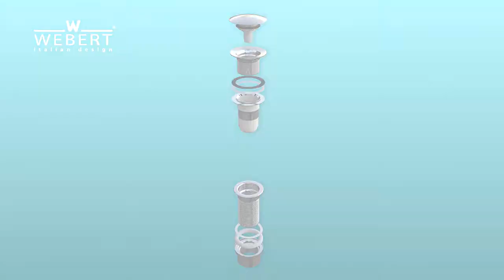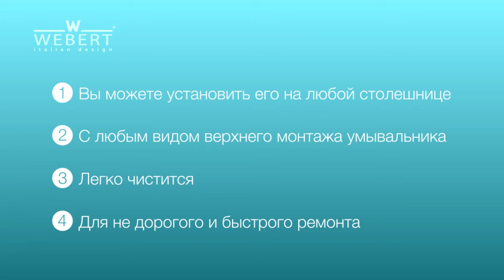WEBERT easy lift RUSSIAN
We invented an amazing system to install the top mounted basin in a few seconds, that will allow you to remove the basin and reinstall it very easily whenever you want.

What is easy lift?

easy lift is a revolutionary product that offers the possibility to remove easily the top basin from the base.
To remove the top basin allows to clean easily those less accessible areas and to use the base for other purposes, greatly increasing the potential spaces of bathroom.
easy lift can be installed on any kind of countertop and washbasin.
It's suitable both for new installations and for renovation.
You can improve the hygiene of the bathroom and renovate the home interior by installing easy lift with a limited investment, because setup does not require modifications or complicate works on existing structures.

Features

There are many systems that every day are made to find new solutions for the bathroom.
But nobody was able to find it out! So Webert staff did it. The patented easy lift is a system of automatic pop up waste "up and down" with 1"1/4 plug and removable drain, without overflow.
You can install easy lift in a few seconds on basin plus top (of any size or material they are), and when it'll be installed the basin could be inserted and raised from the base only with a single gesture. No joints, no blocks, no buttons!